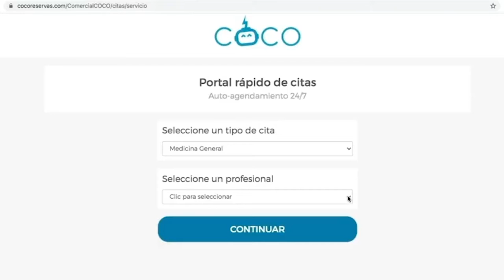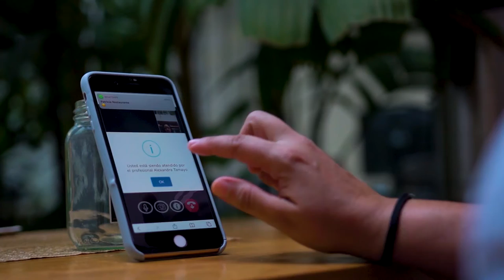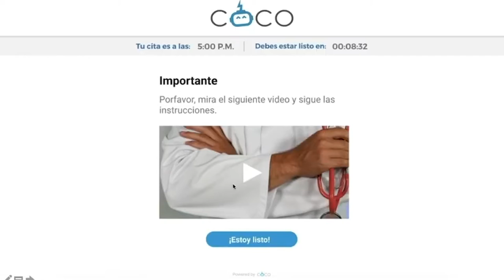Conoce a Robert Parada Emprendedor, CEO Coco Tecnología.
Tiene 29 años, es de Bogotá, pero creció en Medellín.
Desde que tenía 14 años quería tener su propia empresa. Un día es una emisora de radio escuchó una entrevista a los CEO de Easy Taxy, antigua aplicación para pedir taxis por georreferenciación. Cuando escuchó el alcance que tenía la aplicación y la posibilidad de ampliarse al mundo, decidió que quería tener una empresa fundamentada y que operará a través de internet.
La idea inicial era una aplicación que conectara dueños de mascotas con consultorios veterinarios, sin embargo, la idea se transformó hasta desarrollar Coco Tecnología.
Una star up que le apuesta la transformación de las clínicas digitales, mejorando el acceso a la salud, la experiencia de usuario y haciendo clínicas mucho más eficientes.